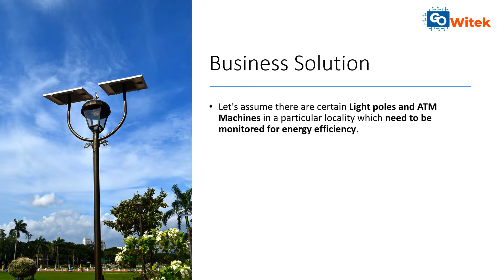Energy Management Software | Best Energy Management Software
The Client is a Microgrid developer Company which aims at creating a sustainable and economic ecosystem for developing micro-grids. Rising Energy prices are a major deterrent to developing economic microgrids. They were looking for an Energy Management System that can lower Energy Prices. Energy-saving solutions have become a necessity due to growing carbon footprint and greenhouse gas emissions.
 As a pilot project, the client entrusted us with a Big Data Analytics solution for a specific area comprising of 2 Lakh LED lights. The aim was to find ways to save energy and monitor energy usage made by these light poles and also some ATM counters in the same vicinity. By leveraging the crucial information collected from this cloud-based analytical solution, the company will be able to reduce power wastage.

Business Solution
To help combat this problem we developed a Big Data Analytics Solution. To collect data each of these 2 Lakh poles are fitted with four sensors each, and these sensors send 168-bitstreams. All put together these sensors are sending 8-10 GB of data every day, regarding power consumption. This string from server store needs to be transferred to the Database to be analyzed.

We further break the string into our format and need to pass this string to calculate which energy unit is working unnecessarily. All this energy data once stored and collected on the Hadoop Data Storage is processed to conduct 250 jobs per day. Each job takes about 2-5 hours which saves time considerably.

This Big Data Analytics platform provides the client with:

Real-Time Analytics
Light units that are functioning during the day
Air Conditioning Units running inside ATM counters beyond necessary hours.
Predictive Analytics
Which light units will need to be replaced in near future.
 Which light units will consume more electricity than others.
Based on the sustainability reports and result of this Analytics, this web-based Solution helped the facilities managers. They could take required actions to Reduce Energy Consumption, improve key performance and energy efficiency.